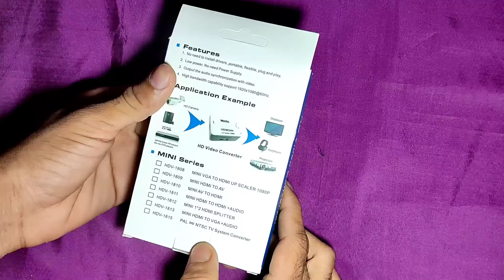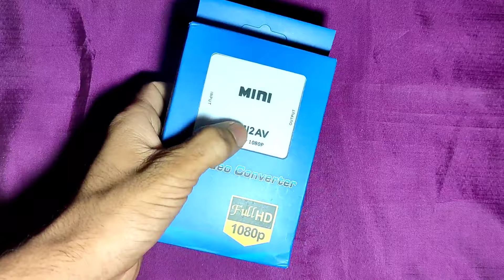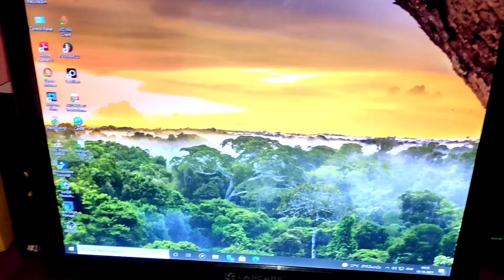convert CRT TV into smart TV with HDMI to AV converter#munavarsaikumar